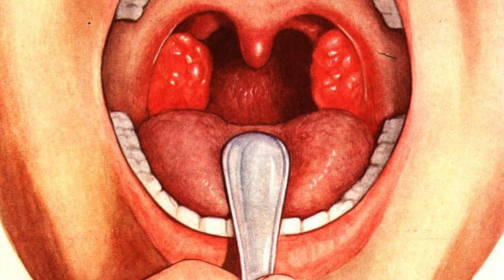«Мамин компресс» от Ангины, не дорого но эффективно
Мы предлагаем вашему вниманию проверенный народный рецепт, который поможет предотвратить серьезные осложнения при ангине.